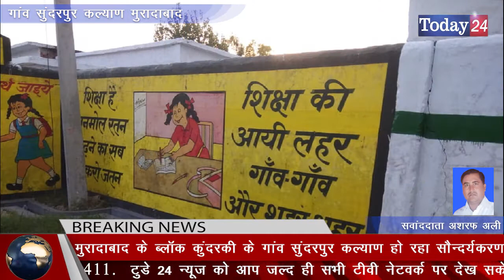मुरादाबाद के ब्लॉक कुंदरकी के गांव सुंदरपुर कल्याण हो रहा सौन्दर्यकरण | Today24